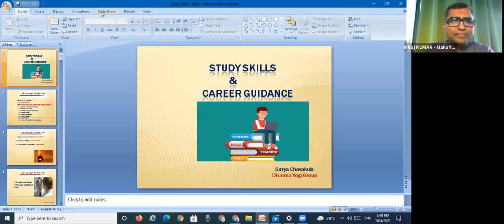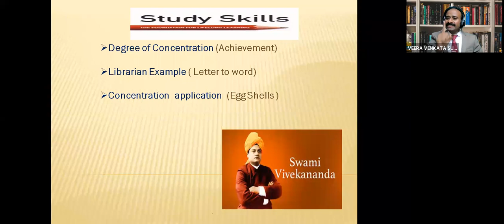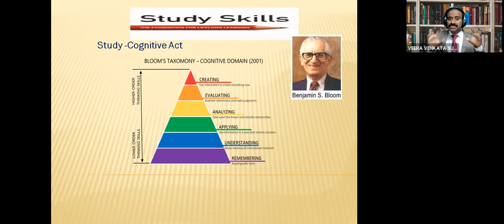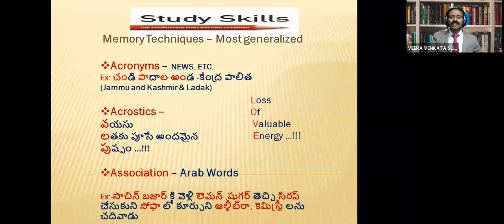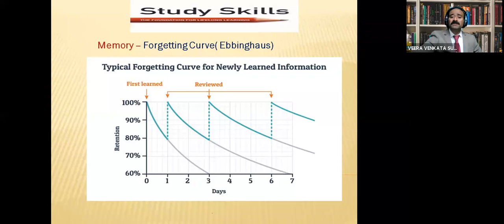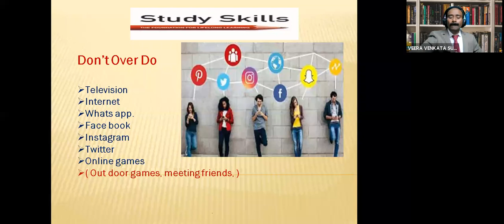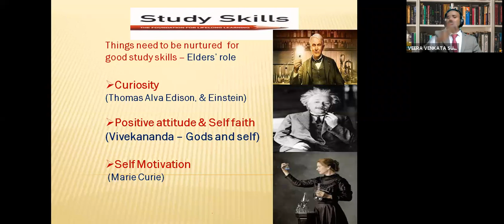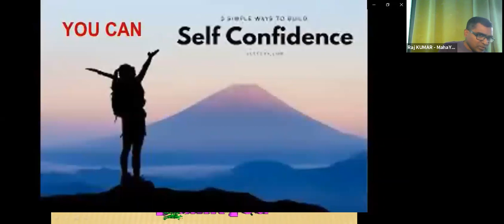STUDY SKILLS AND CAREER GUDINCE BY SURYS CHAVAKULA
THIS SESSION GIVES GOOD DIRECTION TO BUILD OUR CAREER AFTER OUR STUDEES